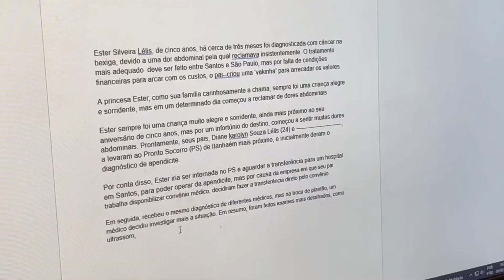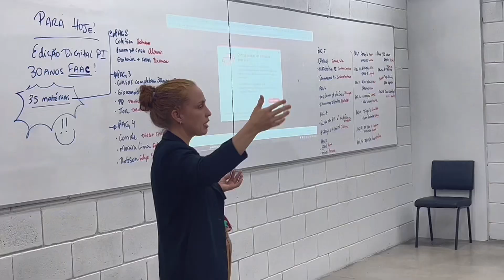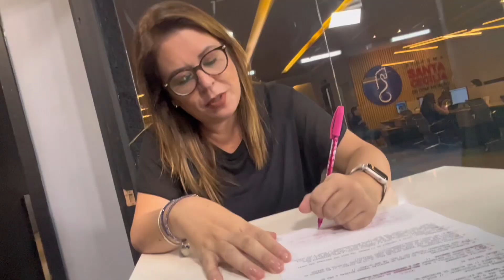30 anos dos cursos de Comunicação da Unisanta - Vídeo 4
Em comemoração aos 30 anos dos cursos de Comunicação da Unisanta (Jornalismo, Publicidade e Propaganda, Produção Multimídia e Design Gráfico), os alunos do 3.º ano do curso de Jornalismo realizaram vídeos que trazem depoimentos de professores, ex-alunos e alta direção para falar sobre esse marco para instituição. Nesse quarto vídeo, trouxeram seus relatos: Sílvia Teixeira, reitora da Unisanta, Nara Assunção, ex-aluna e professora do curso de Jornalismo, Robson Bastos, coordenador do curso de Jornalismo, e Jamile Guimarães, ex-aluna e diretora de conteúdo da Santa Cecília TV.